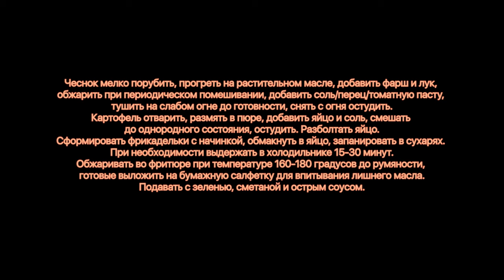Картофельно-мясные фрикадельки. "Я его слепила из того что было"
Фарш 200г
Картофель 1200г
Соль/перец
Сухари панировочные
Яйца куриные 2 шт
Масло для фритюра

Чеснок мелко порубить, прогреть на растительном масле, добавить фарш и лук, обжарить при периодическом помешивании, добавить соль/перец/томатную пасту, тушить на слабом огне до готовности, снять с огня остудить.
Картофель отварить, размять в пюре, добавить яйцо и соль, смешать до однородного состояния, остудить.
Разболтать яйцо.
Сформировать фрикадельки с начинкой, обмакнуть в яйцо, запанировать в сухарях. При необходимости выдержать в холодильнике 15-30 минут.
Обжаривать во фритюре при температуре 160-180 градусов до румяности, готовые выложить на бумажную салфетку для впитывания лишнего масла.
Подавать с зеленью, сметаной и острым соусом.

Произведение «Картофельно-мясные фрикадельки. "Я его слепила из того что было"» созданное автором по имени Дмитрий Fresco, публикуется на условиях лицензии «Attribution-NonCommercial-NoDerivs» («Атрибуция — Некоммерческое использование — Без производных произведений») 3.0 Непортированная.